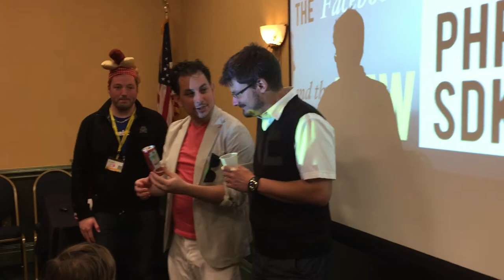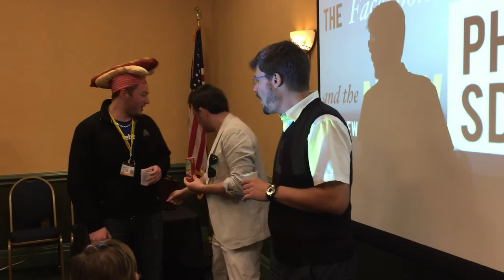Currywurst Energy Drink Tasting Session (Sunshine PHP 2015)